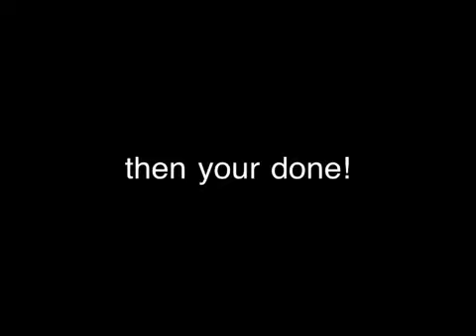Beat the heat+ Meet: Chrisanne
Check me out on my channel JustCallMeChrissie -3

I ended up editing this lol

I'm so sorry this is late being uploaded! My Internet is down at my house and now It's finally working again I'll be posting videos on Wednesday from now on! So sorry again!